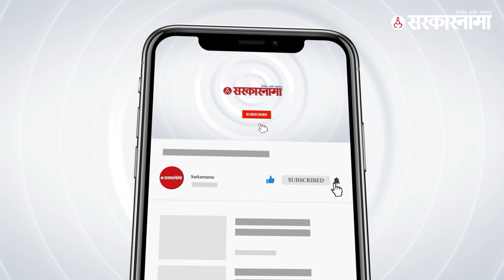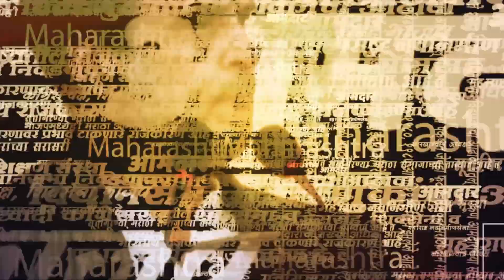Sandipanrao Bhumre | संदिपान भुमरे आता लोकसभेच्या मैदानात, बघा | Politics | Maharashtra | Sarkarnama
शिंदे गटाचे नेते संदिपान भुमरे यांनी औरंगबाद लोकसभेच्या जागेवर लढण्याची इच्छा व्यक्त केली आहे.या जागेसाठी भाजपदेखील इच्छुक असल्याची चर्चा आहे. अशातच भुमरे यांनी ही इच्छा व्यक्त करून आपले २ हेतू साधण्याच्या तयारीत आहेत.

(KB0223)
(NP0223)